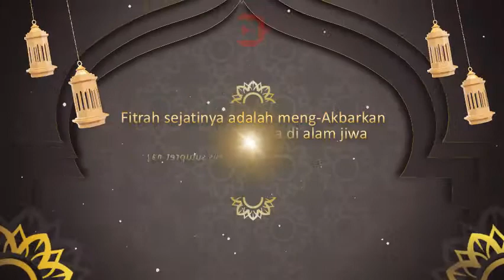Ucapan Selamat Hari Raya Idul Fitri 1442 Hijriyah 3 Dimensi 2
Raih Kemenangan Idul Fitri Dengan Ucapan Melalui Video Animasi Yang Elegan & Eksklusif

Jadikan momen Idul Fitri kali ini menjadi special dengan ucapan Video Animasi yang Kekinian.

kenapa harus dengan kami:
1. harga terjangkau
2. banyak pilihan desain/template
3. Free Request Foto
4. Free Request Backsound Takbir
5. Free Request Ucapan
6. Kualitas HD
7. Format Video MP4